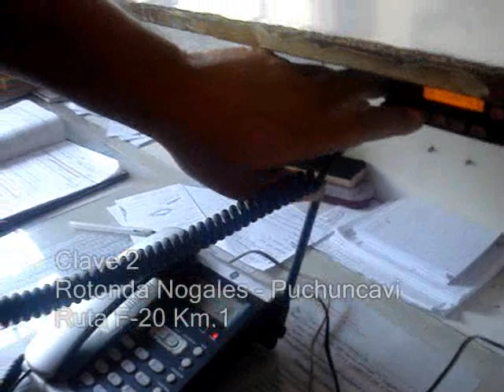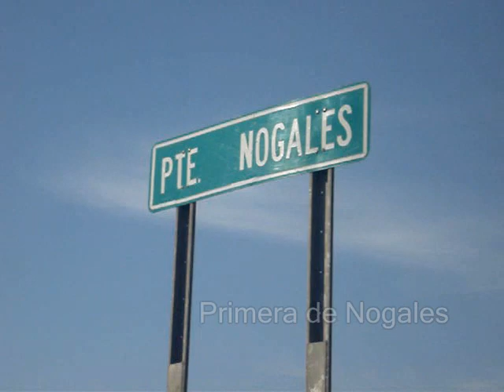Bomberos Nogales - llamado de pastizales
desde el despacho hasta el regreso al cuartel.